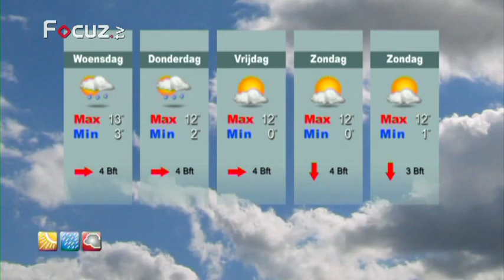Gerrits Weerpraot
10 april 2012